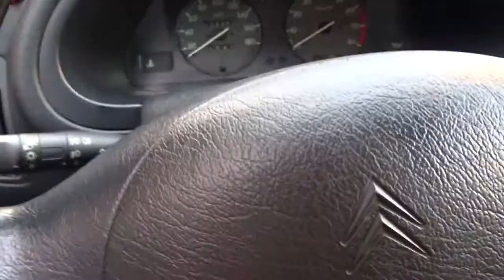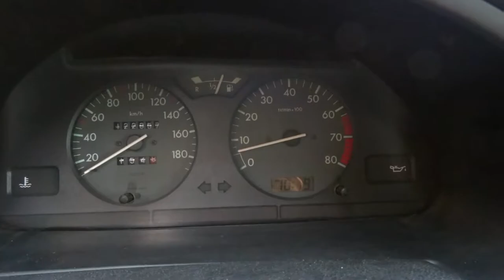[FR]PROBLEME DE DEMARRAGE A FROID CITROEN SAXO 1.1: PISTES ET SOLUTION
Je précise que c'est juste pour vous faire une idée du prix des pièces mais en aucun cas ce sont les bonnes, vérifiez bien la compatibilité des pièces que vous achetez, je ne peux en aucun cas être tenu pour responsable en cas de dommages sur votre véhicule, merci.